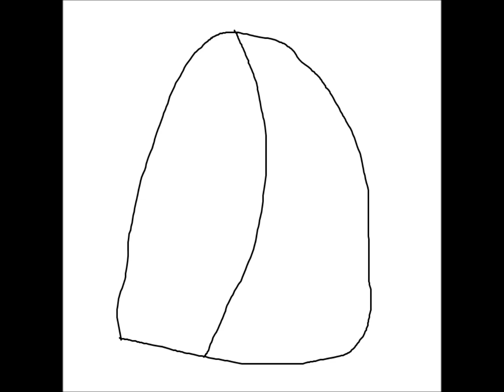scene1unfinished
im making a huge seris and this is justa sneak peek
another thing im not done with it so plz no bad commets